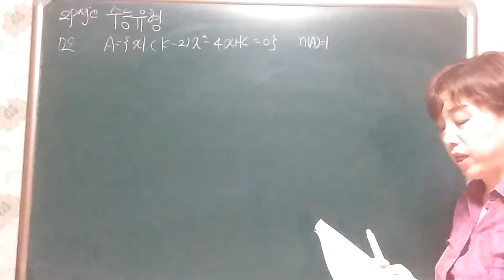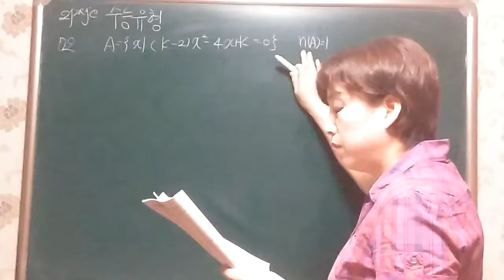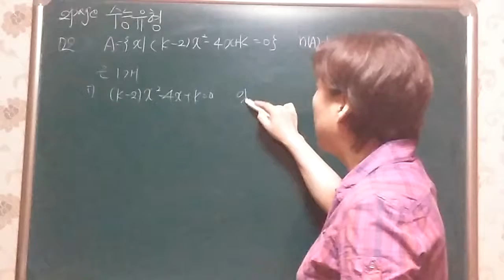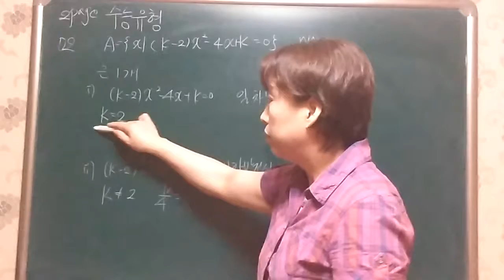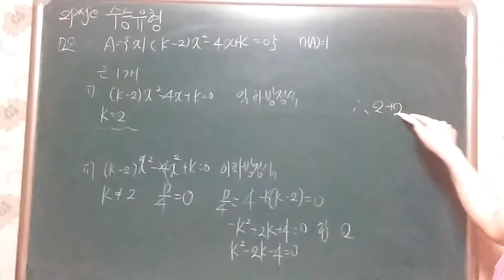집합2 page 수능유형2번